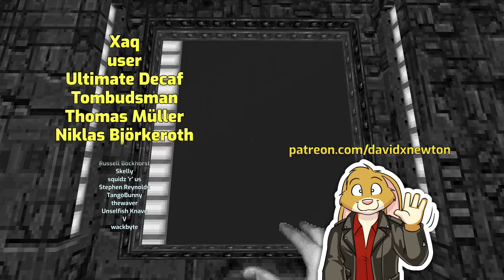RAMP 2024 - Playthroughs 17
RAMP is a community project running in June, aimed at encouraging beginners to try mapping for Doom! Anyone is welcome to join, and I would love to see what you make.

Today's maps:
0:20 MAP140: The Ninth Circle - HiRon
25:15 MAP141: Poko's Respite - Cmdr Disco Cat
39:10 MAP143: Anti-Static III: Revenge Of The Moving - NiGHTS108
56:25 MAP144: Imp Grove - theghoulfromhell
73:20 MAP145: Patience Teaser - Alper002